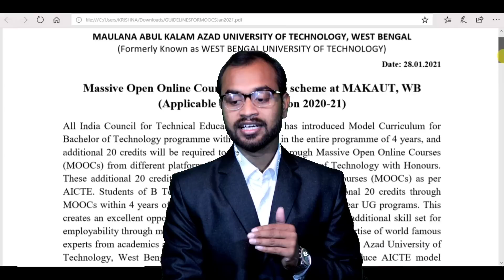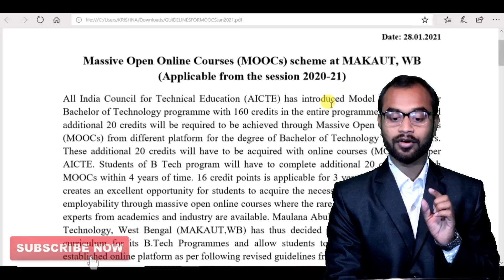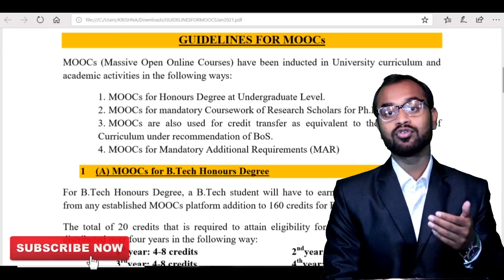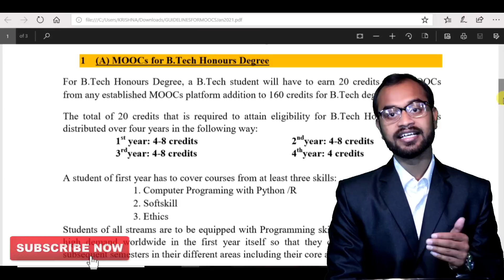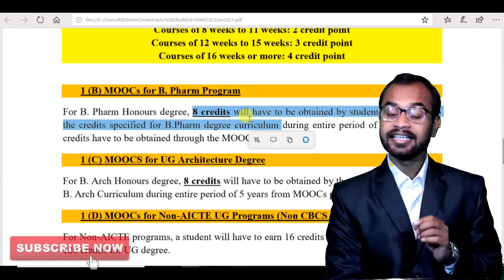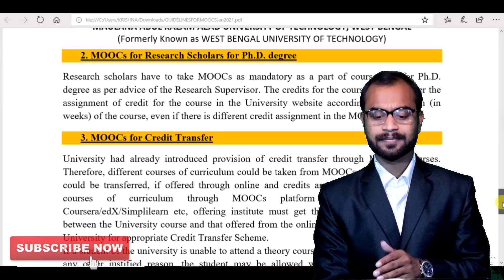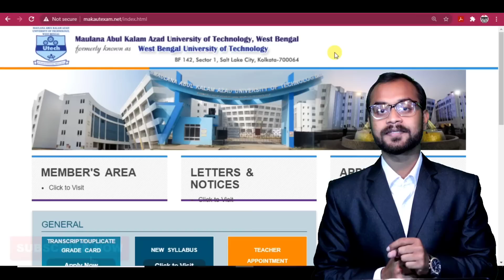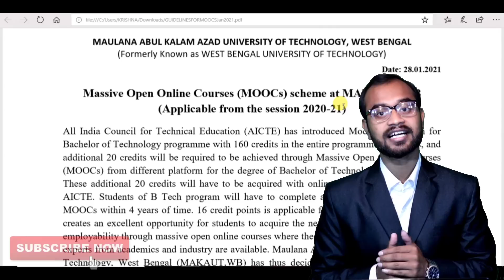B.Tech Honours Degree || MAKAUT UNIVERSITY New Official Notice for All UG / PG & PHD Students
All India Council for Technical Education (AICTE) has introduced Model Curriculum for
Bachelor of Technology programme with 160 credits in the entire programme of 4 years, and
additional 20 credits will be required to be achieved through Massive Open Online Courses
(MOOCs) from different platform for the degree of Bachelor of Technology with Honours.
These additional 20 credits will have to be acquired with online courses (MOOCs) as per
AICTE. Students of B Tech program will have to complete additional 20 credits through
MOOCs within 4 years of time. 16 credit points is applicable for 3 year UG programs. This
creates an excellent opportunity for students to acquire the necessary additional skill set for
employability through massive open online courses where the rare expertise of world famous
experts from academics and industry are available. Maulana Abul Kalam Azad University of
Technology, West Bengal (MAKAUT,WB) has thus decided to introduce AICTE model
curriculum for its B.Tech Programmes and allow students to choose courses from any
established online platform as per following revised guidelines from academic year 2020-21.

📳Our Official Android App🔰Now Available on Play Store🔰
🔰WBTE - West Bengal Technical Education

Western Railway Recruitment 2021 ||  RRC 3,591Vacancy for Apprentice Posts

B.Tech Honours Degree, B.Tech student will have to earn 20 credits from MOOCs
from any established MOOCs platform addition to 160 credits for B.Tech degree.
The total of 20 credits that is required to attain eligibility for B.Tech Honours degree is
distributed over four years in the following way:
1st year: 4-8 credits
2nd year: 4-8 credits
3rd year: 4-8 credits
4th year: 4 credits